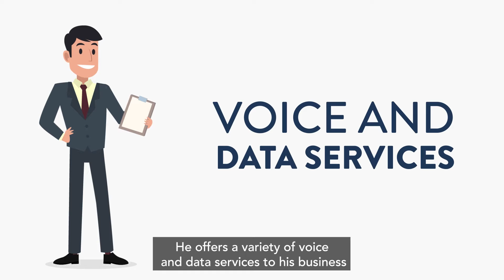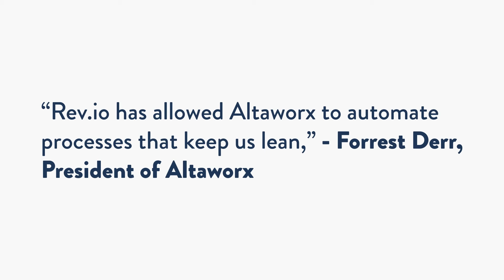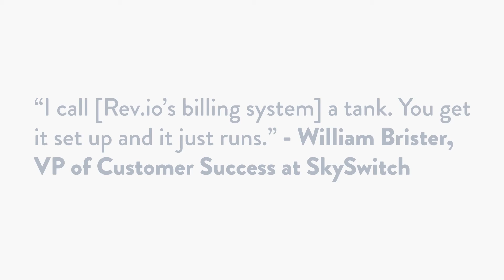Meet Steve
Meet Steve! Rev.io is Steve's trusted billing partner.